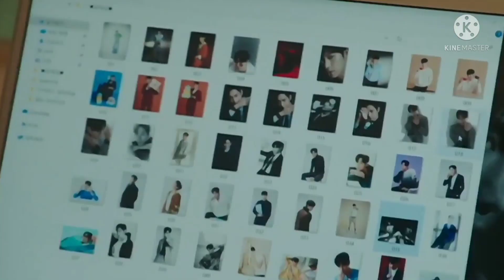Han Byeol & Tae Sung - Kiss Me More | Shooting Stars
drama: shooting stars
song: kiss me more